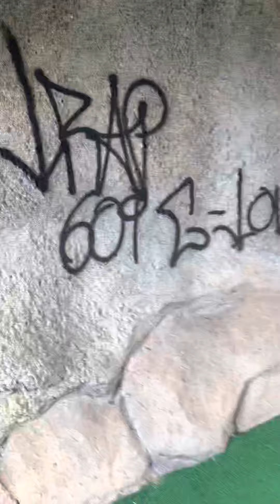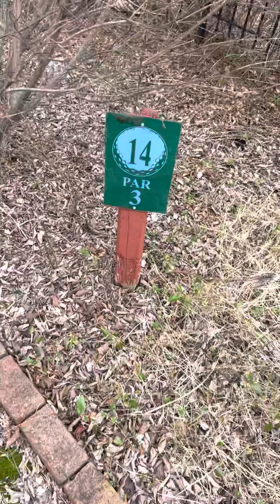Walking in the abandoned Golf Center in Fox Meadow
Taking a tour of the abandoned Golf Center here in Fox Meadow where everything is abandoned here in the golf center in Fox Meadow. 🏌️🏌️‍♂️🏌️‍♀️⛳️